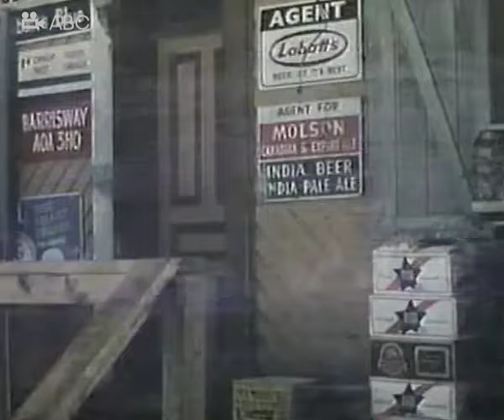Кит на заклание. Отрывок из фильма по книге Фарли Моуэта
Люди охотятся на китов с доисторических времен. Однажды первобытные племена заметили этих больших животных в прибрежных водах и, движимые голодом, вышли в море на примитивных пирогах, вооружившись гарпунами и острогами. С тех пор человек достиг совершенства, убивая морских млекопитающих, и как никогда близок к тому, чтобы истребить их окончательно.

Фильм «Кит на заклание» по мотивам одноименной книги канадского биолога и писателя Фарли Моуэта вышел на канале ABC в 1981 году.
Это отрывок из картины, где главный герой спасает кита от людей, которые пытаются убить животное не ради еды, а просто потому, что им так хочется.

Люди и киты. История многовекового убийства – читать статью на сайте Ecocosm